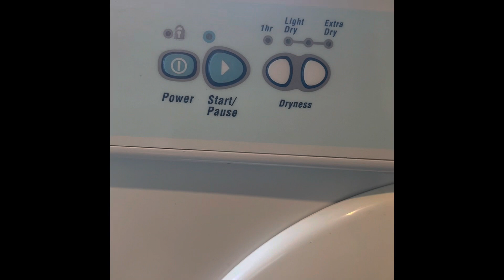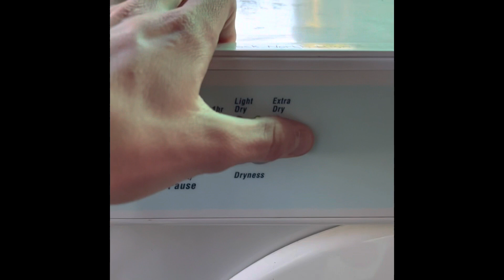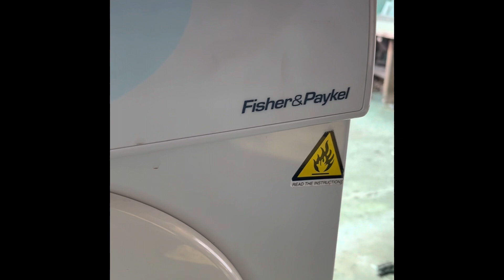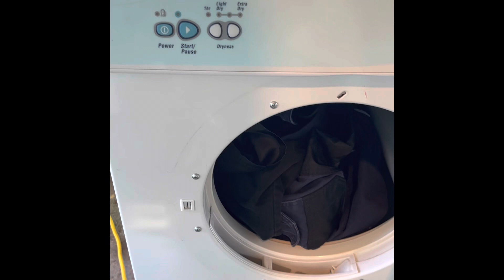Fisher & Paykel ED55NZ Clothes Dryer (2 Loads)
This is the last video from the wash in on May 26th, sorry that I’ve been late in posting this video but I’ve had other stuff going on behind the scenes.